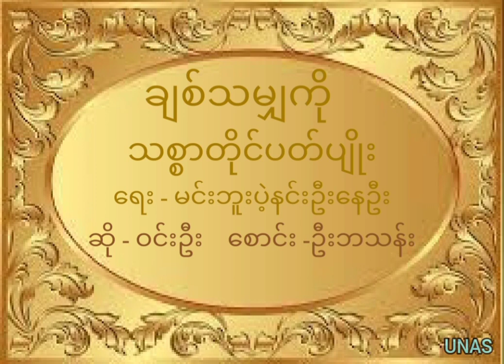ချစ်သမျှကို ( သစ္စာတိုင်ပတ်ပျိုး ) ရေး - မင်းဘူးပဲ့နင်းဦးနေဦး ဆို - ဝင်းဦး စောင်း - ဦးဘသန်း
Song Title - Chit-thamya-go
Composer - Minbu Pae-nin U Nay Oo
Type of music - Pat-pyo
Vocalist - Win Oo
Harpist - Alinkar Kyawswa U Ba Than